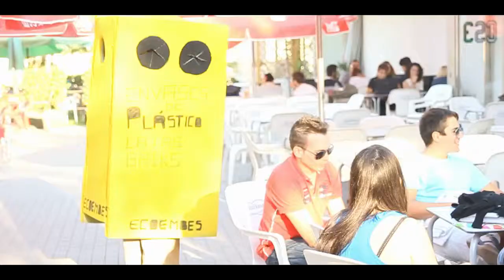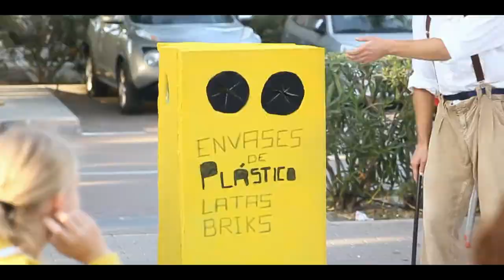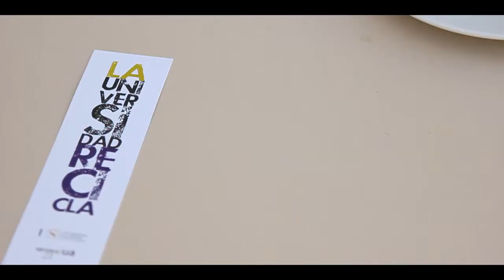La Universidad de Alicante recicla con Ecoembes (Prueba)